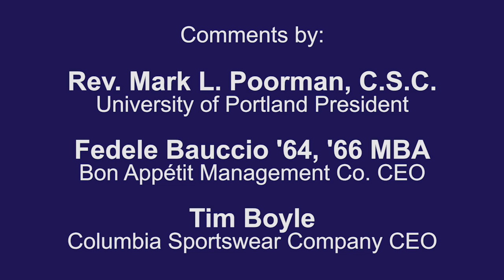University of Portland Graduation Video 2016: Step Up and Slow Down